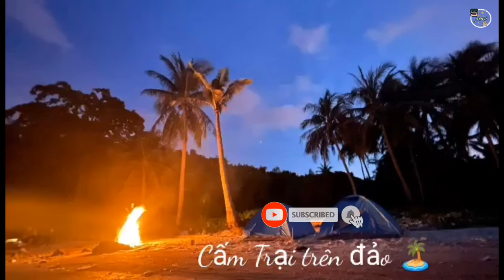Món Ngon l Làm Món Gỏi Cá Ở Trên Đảo l Ẩm Thực Và Du Lịch _SinhTV #117